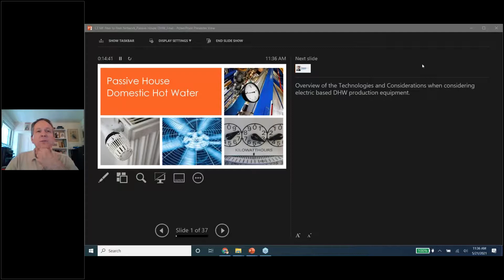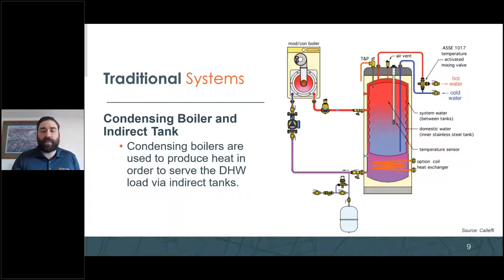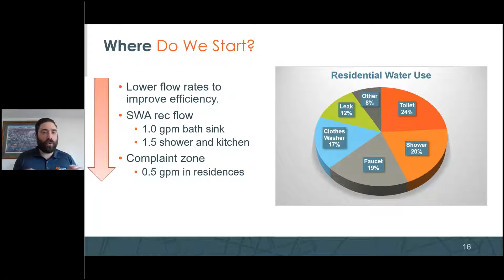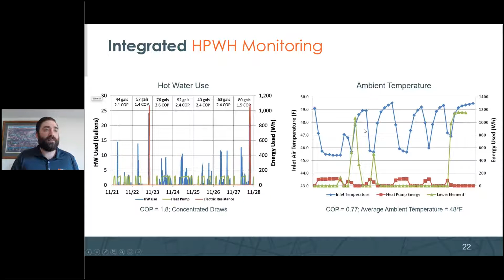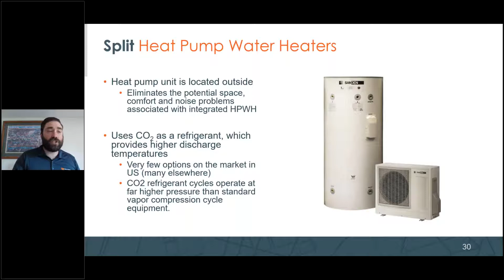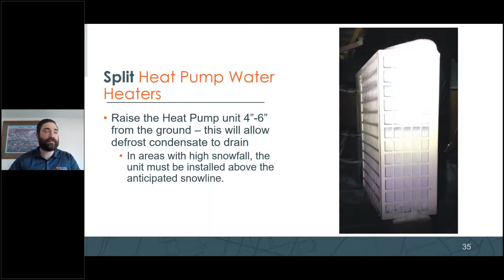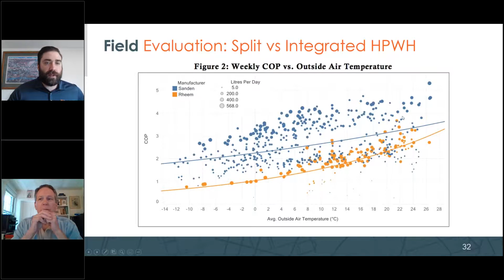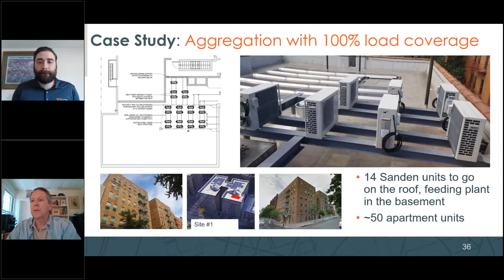Passive House Domestic Hot Water